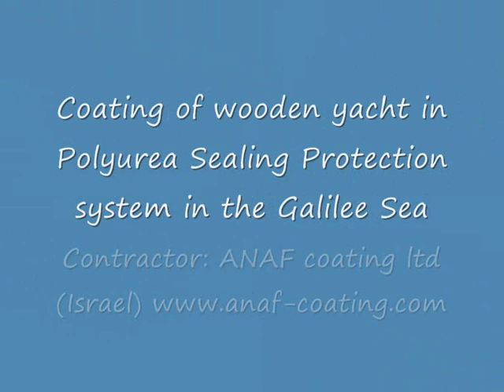Coating of wooden yacht in Polyurea Sealing Protection system in the Galilee Sea